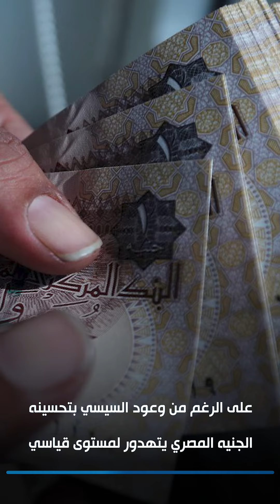تركيا تستعد للقاء روسيا والأسد